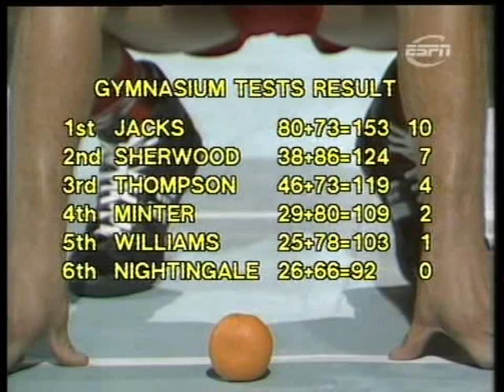Superstars: Jacks vs Thompson (pt 3 of 4)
Features interview with the late great legendary world Superstars champion Brian Budd who is only a spectator this time, or so they thought ;)

Events: Parallel Bars, Squat Thrusts and 100m.